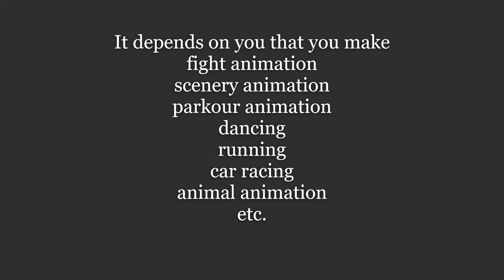Collab announcement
Thank you so much for watchin- (really appriate that😉 )
IF you wanna join my Collabs or do some discussions

hash tags 👇🏻